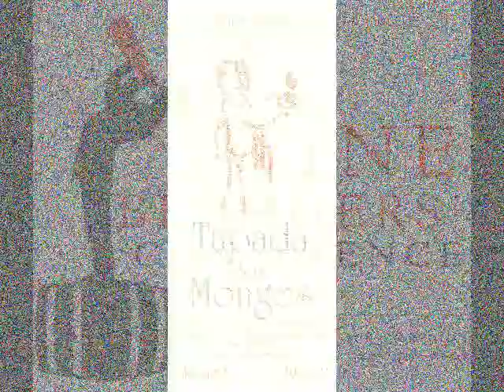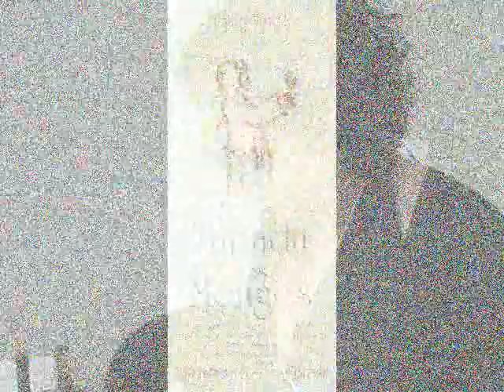Vinho Verde Tapada dos Monges Tinto EWBC 2009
An enthusiastic explanation of red Vinho Verde and how to enjoy it!